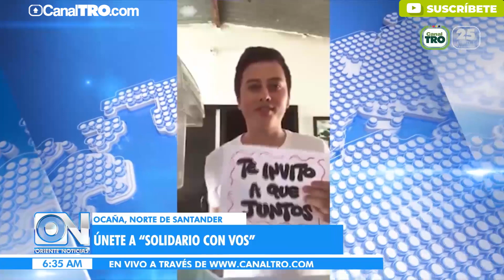Unete a solidario con vos